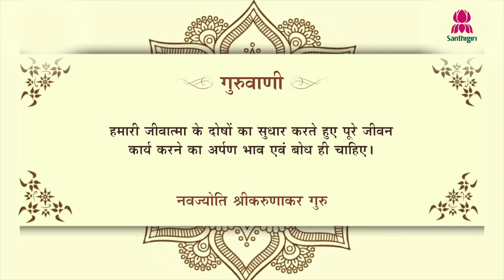Today’s Guruvani | Hindi | 15-01-2024 | Santhigiri Ashram | Daily